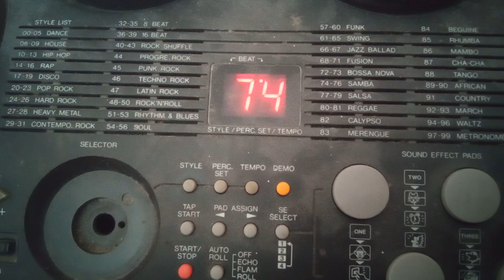melancholy baby SAMBA preset.